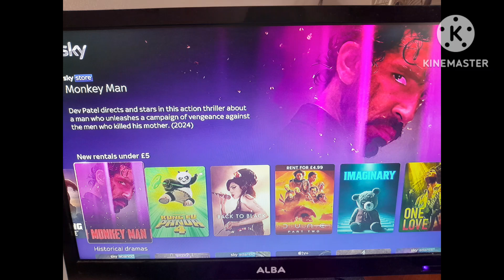Monkey Man On Sky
Kid's on the Sky screen.